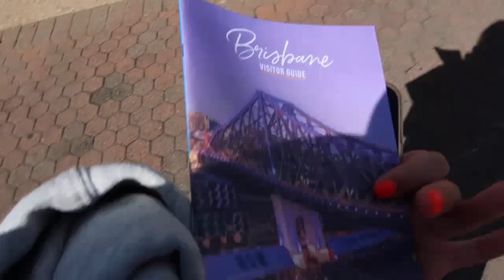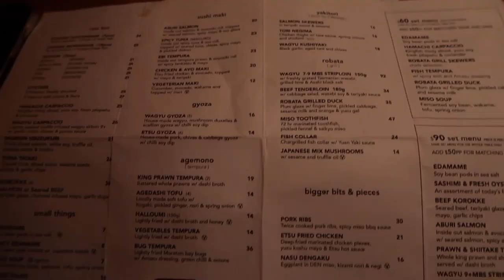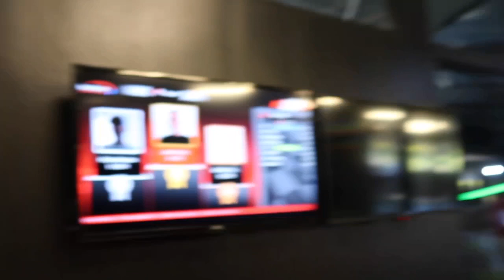AUSSIE TRIP | Gold Coast, Movie World, Go Karts, lots of food... | Savannah Van Zyl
Hi guys! Heres my shambles of a video... SORRY! Was hard to vlog on a family holiday but did my best!!

Anywhooooo enjoy xx